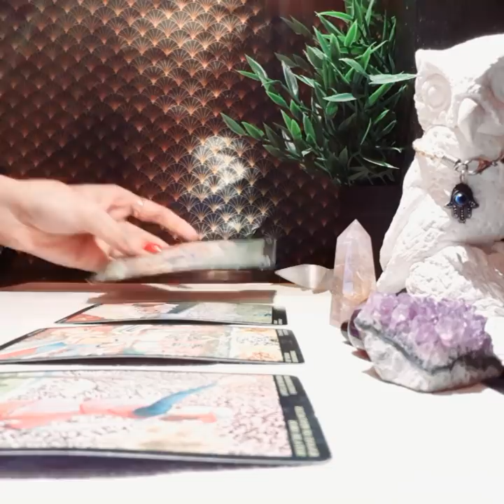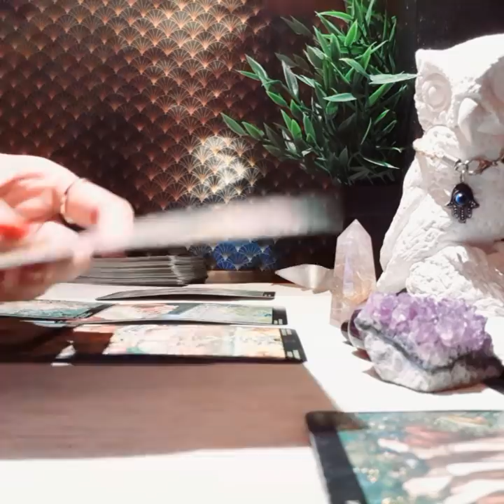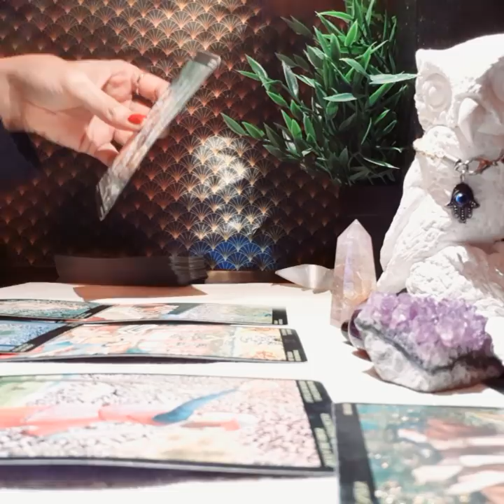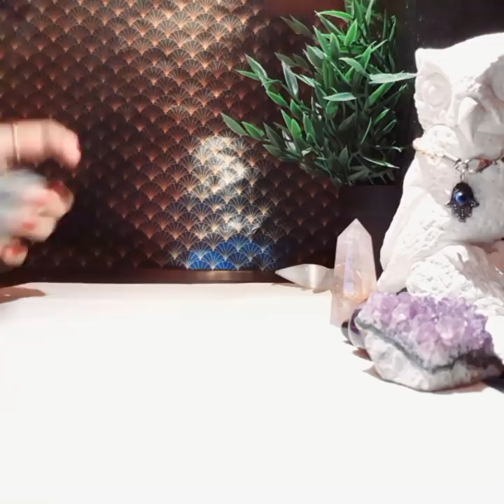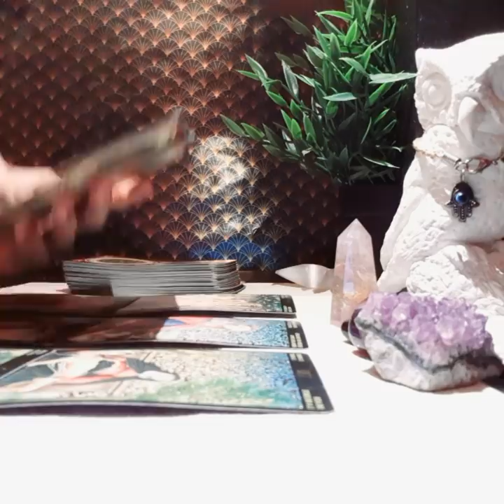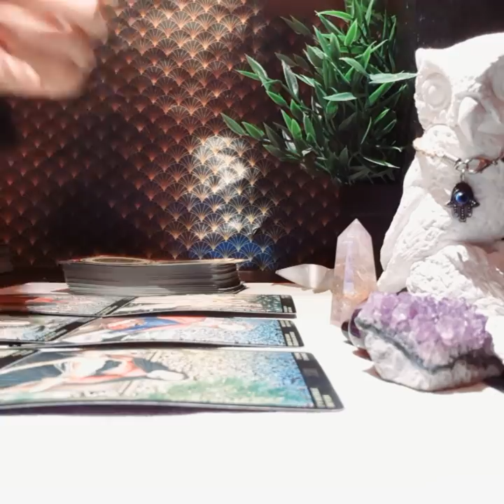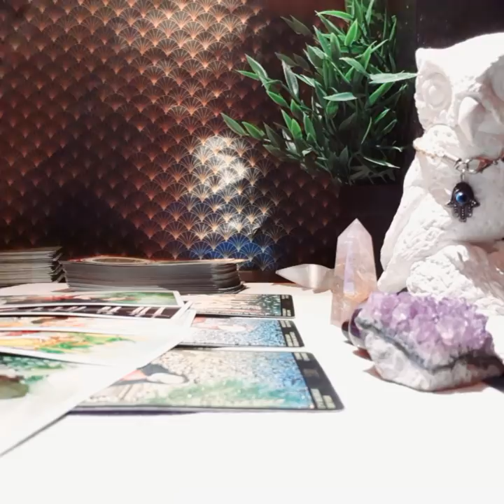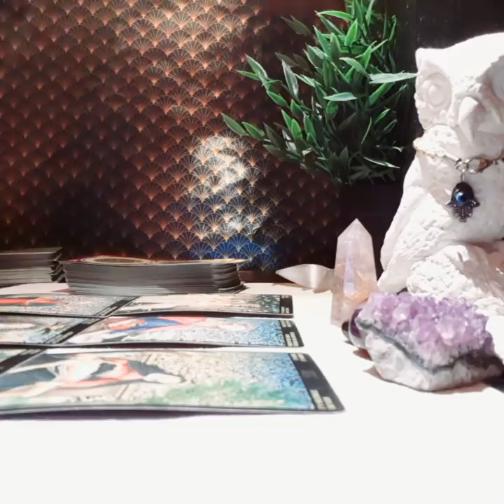TAURUS OCTOBER 2020, YOUR PERSON IS PUTTING ON A BRAVE FACE, BUT THIS IS ACTUALLY HURTING ALOT!! 😢